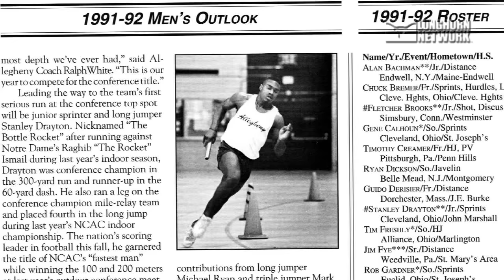Longhorn Extra with Stan Drayton [April 1, 2017]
Texas' associate head coach and run game coordinator Stan Drayton talks about his plan for the Longhorns' running backs.